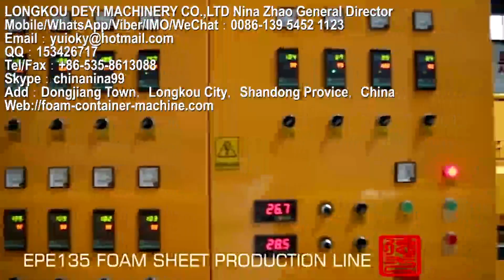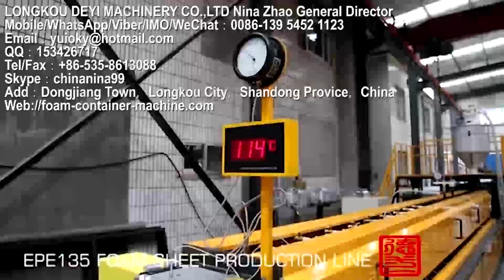epe foaming film making machine/epe foaming film manufacturer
EPE FOAM SHEET MACHINE We specialize in making plastic machines for 30 years with advanced technology and have accumulated vast experience. Our machines are sold well in many countries such as England, Brazil, Portugal, India, Russia, Uzbekistan, Iran, Indonesia, Cambodia, Vietnam etc. Sincerely hope to have chance to cooperate with you in near future. Machine Instruction PE FOAM SHEET MACHINE can produce foam sheet, net, tube, rob, edge and profile by changing mould head. EPE foam sheet extruder produces closed fine cell Polyethylene foam sheet by our unique designed screw and barrel system using Butane, Tal powder and GMS (surface active agent) by accumulated experience and advanced technology.

Nina Zhao General Director
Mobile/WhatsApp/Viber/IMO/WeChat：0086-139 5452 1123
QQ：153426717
Skype：chinanina99
Add：Dongjiang Town，Longkou City，Shandong Provice，China